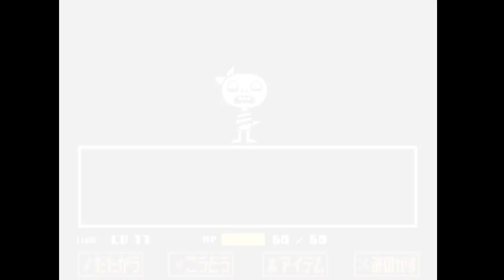ディズりながら殺生ンしまくる『Undertale』＃05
ディズム＆ショーンのゲーム実況！
前シリーズを見てからの視聴をおすすめします。